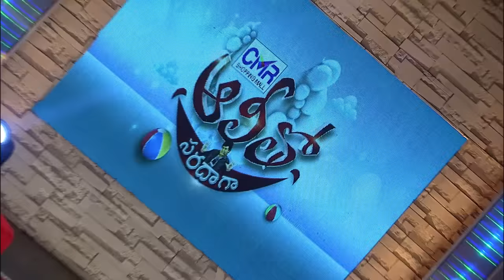Alitho Saradaga MAKING VIDEO 10 | SP Sailaja | Subhaleka Sudhakar | BLOOPERS | Comedy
Alitho Saradaga MAKING VIDEO 10
Gnapika Entertainments Pvt. Ltd.